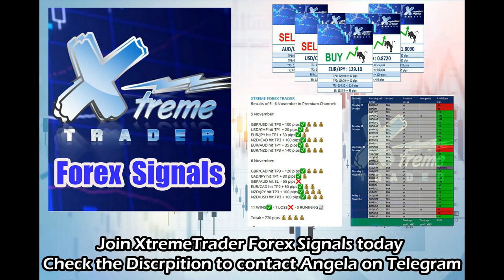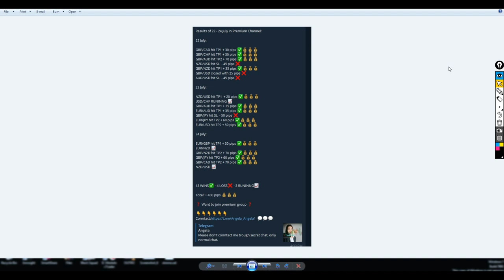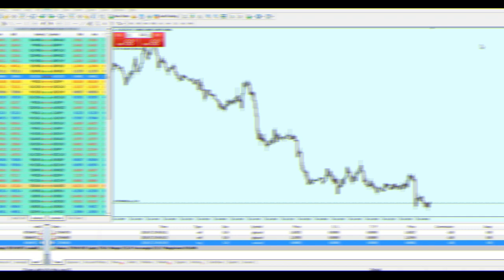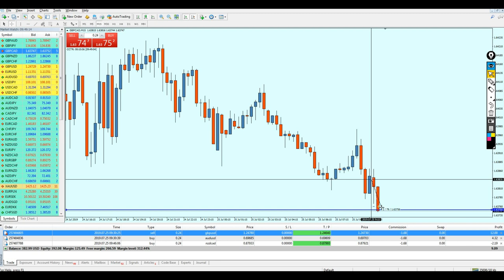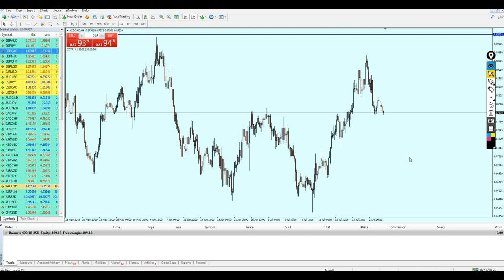Hit & Run! Great Live trading session!